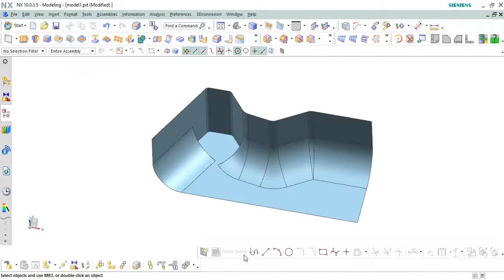Edge Blend in NX11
This Video shows Edge Blend in NX11 compare between NX10 and NX11